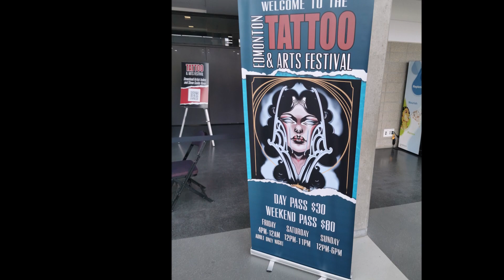Been a Minute - 16 Months Later & Still Living the Dream !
Far too long since the last update, so here is a little bit of where were at here in the summer of 2023. Peace & Love my friends .